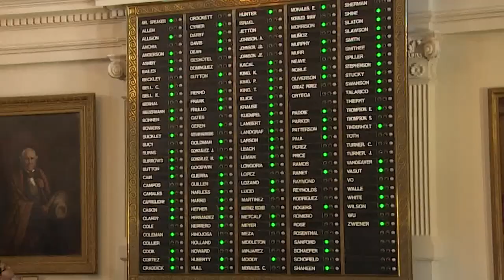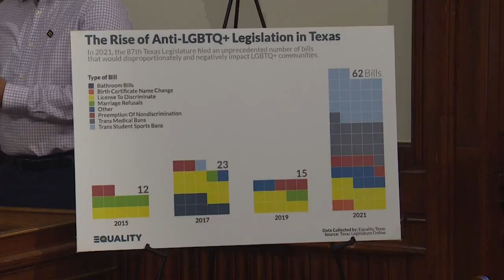Second special session update: Lawmakers wasting no time after quorum is met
After weeks of not being able to vote on legislation, lawmakers in Austin are now moving quickly to address all of the bills on the table.